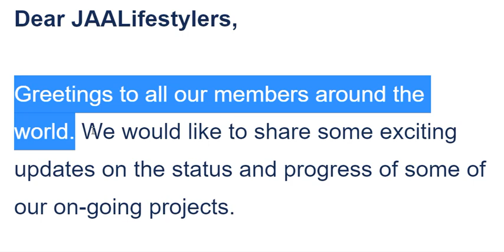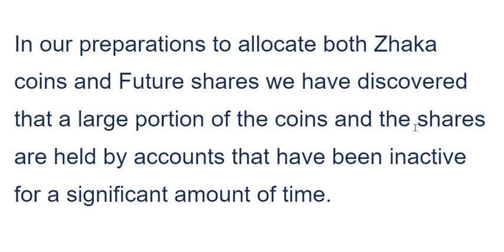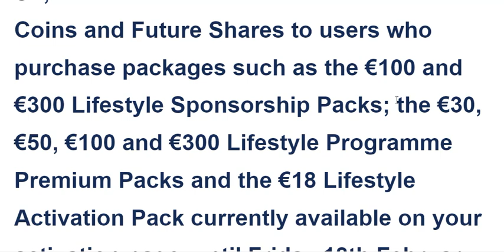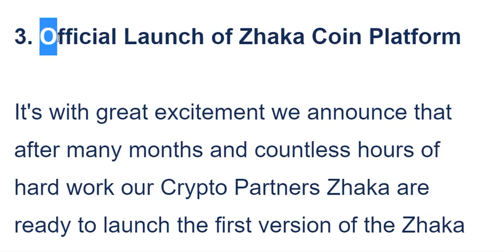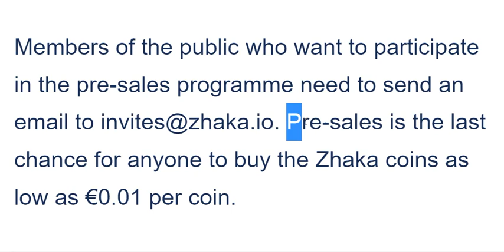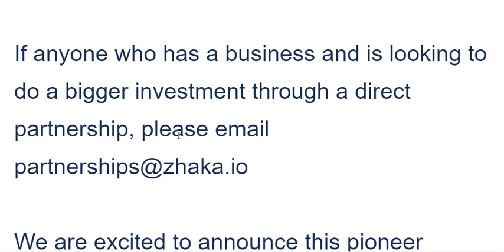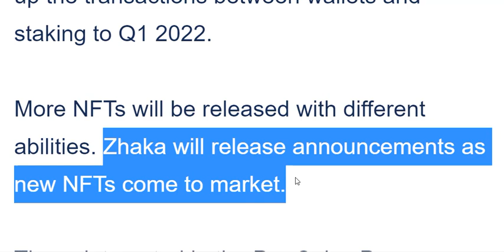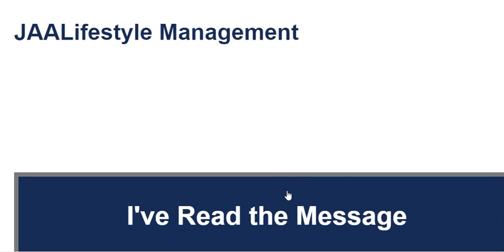9th February Jaa Lifestyle News Letter, Zhaka Token, Shares, Latest Update, Debit Card Delivery Time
9th February Jaa Lifestyle News Letter, Zhaka Token, Shares, Latest Update, Debit Card Delivery Time